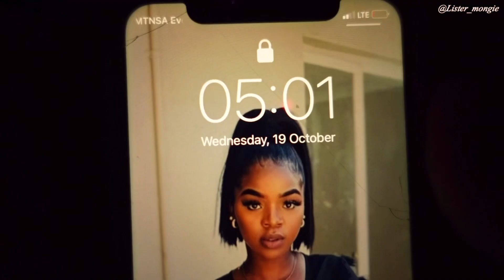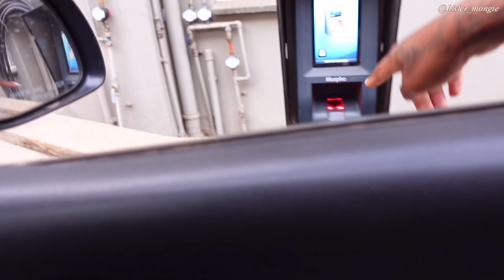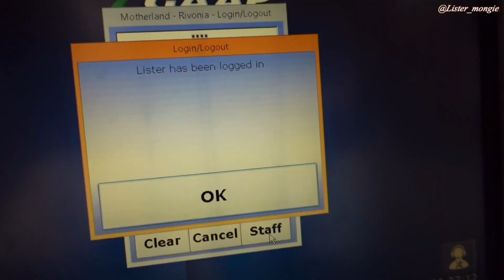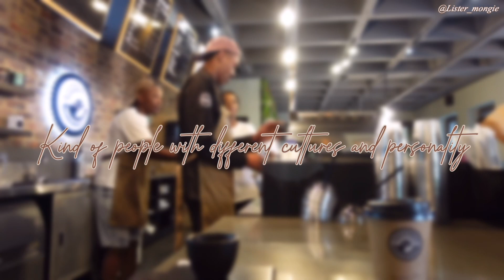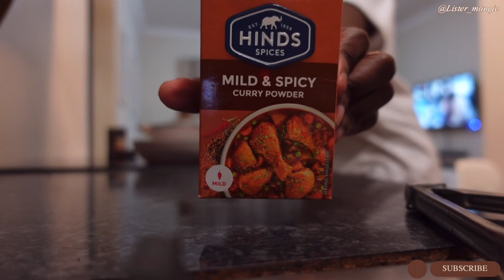VLOG: My First day at work 12-hour shift | Spend the day with me at work | SA YouTuber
Hi Cupcake

A L L   M Y   S O C I A L  M E D I A

F O R   C O L L A B O R A T I O N   O R   B U S I N E S S